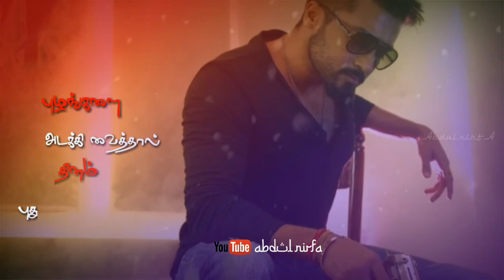Whatsapp status video 💕| Ayan | Life | Emotional | Videos💞